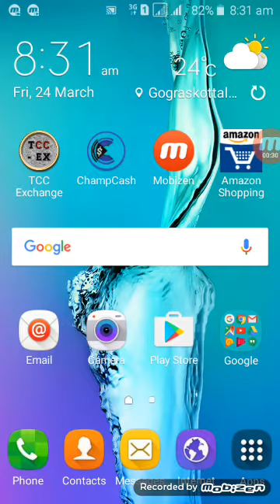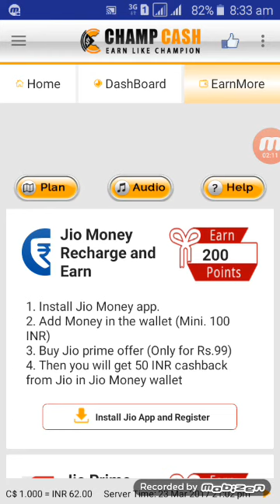JIO Dhamaal Offer In Champ Cash (jio prime membership )